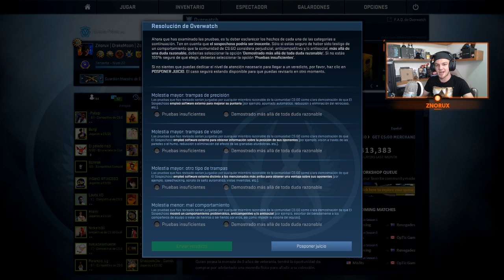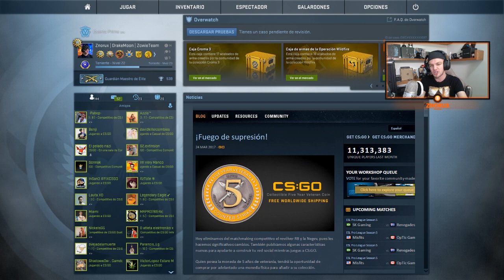CAZANDO AL HACKER | CS GO OVERWATCH | Los mas RIDICULOS | #6